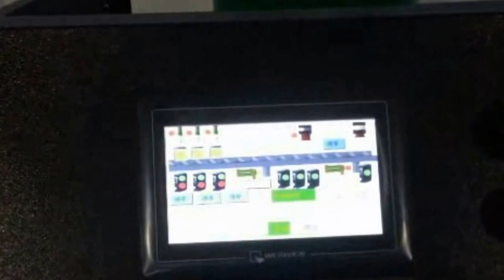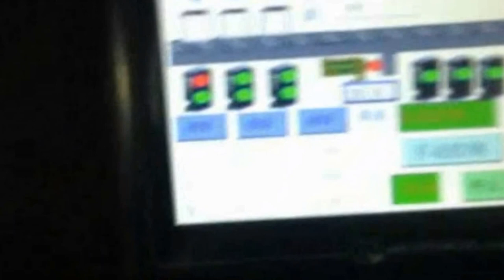10kg automatic big lids buckets weighing filling caps falling press capping machinery automated line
Painting Filling Machine 10-20L Barrel Weighing Machine (special for middle barrel)
Feature
1. Filling Method: Filling from top.
2. Control Mode: Manual setting filling way, micro switch control.
3. Conveying Mode: Roller Type Conveying without engine.
4. Own digital displaying filling quantity function, can finish multi-kinds filling quantity   setting.
5. Automatic peeled, based on net weight filling function.
6. Own vacuum withdrawing function to avoid anti-drip.
7. With manual & automatic micro switch control system function.
8. Dual speed control function to prevent splashing.
9. With emergent treatment to avoid misuse and protect power-off.
10. With SUS316 material of inside pipeline, which is liquid contact part.
 Application of 10kg automatic big lids buckets weighing filling caps falling press capping machinery automated line:
Weighing filling machine is made based on international technique, with filling and electronic weigh, electronic displaying functions. It is suitable for medium bucket filling of various kinds of viscous, non-viscous, corrosive and non-corrosive liquid.
Basic parameter of three heads paint liquid filling capping machinery:
Type   Accuracy
Weighing Range  Filling Speed  Air Supply  Power Supply   Dimension(mm)  Weight   ±0.2%  5-30kg  120-150pcs/
hour   165L/min  AC220V 50HZ
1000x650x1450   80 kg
Our Factory since 1992 has been manufacturing the cosmetic&food making and packaging machinery like 10kg automatic big lids buckets weighing filling caps falling press capping machinery automated filler.In these field we have the experience rich enough to solve the questions encountered by our customers from both home and abroad.For more information about various high quality machinery,please email via or browse our